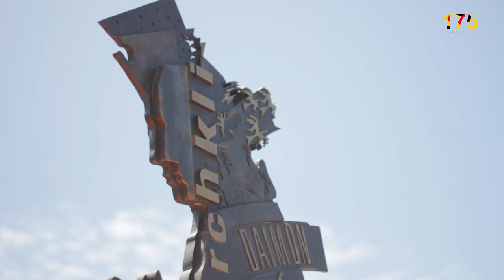Ansprache der Schulleiterin // Discurso da Diretora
175 Jahre Deutsche Schule Lissabon // 175 anos Escola Alemã de Lisboa

Ansprache der Schulleiterin zum 175-jährigen Bestehen der Schule
Discurso da Diretora no 175º aniversário da Escola

 / savfkmusic
 • 🎹 Piano Instrumen...